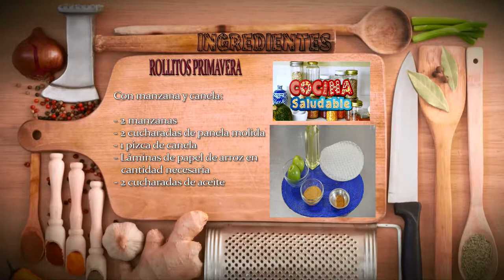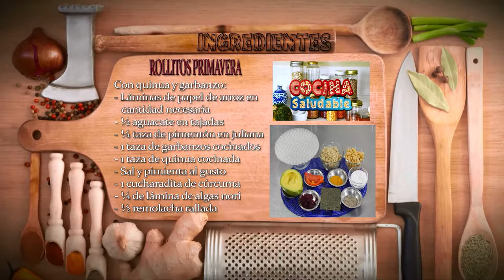Como Hacer Rollitos Primavera- CocinaTv por Juan Gonzalo Angel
El rollito de primavera, arrollado primavera, chun kun (en chino: 春卷, pinyin: chūn juǎn, jyutping: ceon1 gyun2), parecido a la lumpia es un rollo elaborado de una pasta relleno de diferentes verduras picadas al estilo juliana y algo de carne picada revuelto todo ello. Introducidos en Occidente gracias a la enorme difusión de la comida china que han realizado los restaurantes chinos en las principales capitales del mundo. Se ha confundido generalmente en Occidente con el rollo de huevo que se elabora de una pasta mucho más fina y que suele ser mucho más grande y por lo tanto posee mucho más ingredientes en su interior. El rollito de primavera tiene una pasta (que hace la función de envoltorio) elaborada con harina de arroz, estilo vietnamita y tailandés, mientras que el rollo de huevo se hace con una masa elaborada de harina de trigo y huevo. En China se utiliza sólo harina de trigo. Hay que destacar que es ésta la que más se conoce, que se hace a mano sobre una plancha caliente desde su inicio.